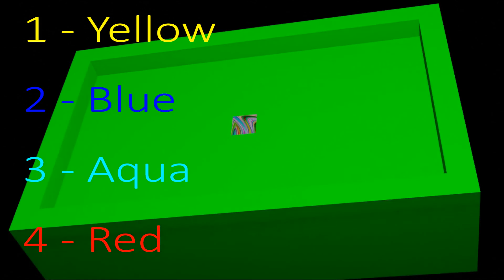Billiards - Marble Race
Who wins in billiards with one pocket
4 balls

Yellow
Blue
Aqua
Red

Animation
Animation blender
Blender
Blender animation
Marble race
Marble race in blender
Table Ball
Crazy Billiards
Billiards
Billiards One pocket
One pocket
pocket